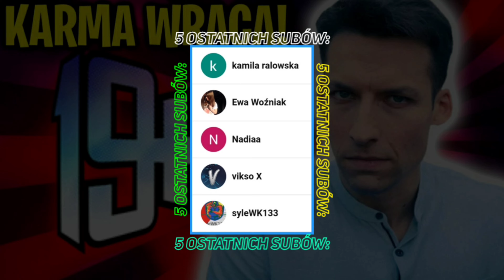[19+] Kolejna Szopka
Kolejna szopka

0:00 - Intro i nowi widzowie
0:11 - Lucy została pominięta
0:59 - Podsumowanie

Źródło
19+ odc. 619

19+ to jeden z najlepszych polskich seriali. Emitowany jest w TVN7 od poniedziałku do czwartku o godzinie 19:00. Kiedyś był emitowany w stacji TVN jednak od 2020 został przeniesiony do "siódemki". Jeśli ktoś nie ma możliwości oglądania go w telewizji, to jest dostępny na stronie/aplikacji Player. Serial opowiada o absolwentach klasy maturalnej, którzy wkraczają w dorosłość.

Czołówka 19+
Tagi.